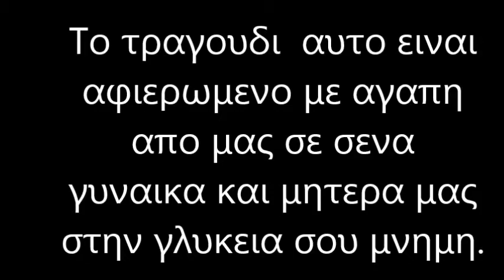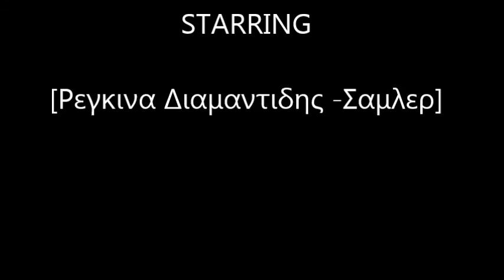"Hσουν και θα'σαι" - Μουσικη, στιχοι, ενορχηστρωση Zeis Diamond - Εκτελεση Σπυρος Αρμενης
Ενα βιντεο με μουσικη και στιχους που συνεθεσα και εγραψα μετα τον θανατο της γυναικας μου. στα μολις 49της χρονια πριν πολλα χρονια. Ειναι αφιερωση της απο μενα και τους γιους μας.